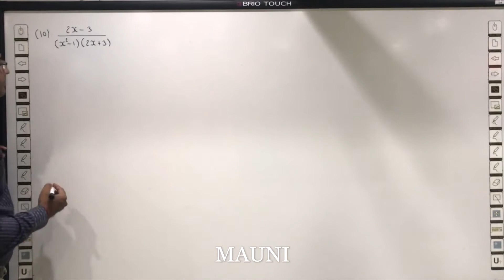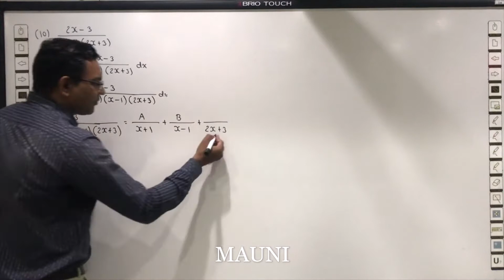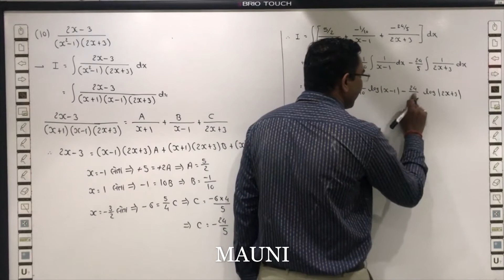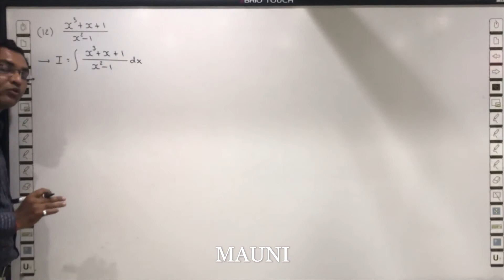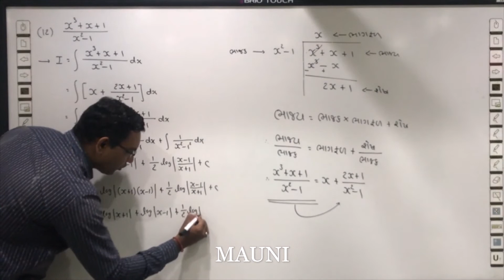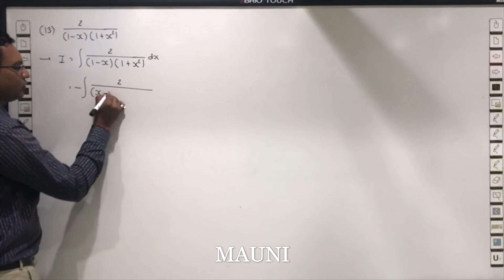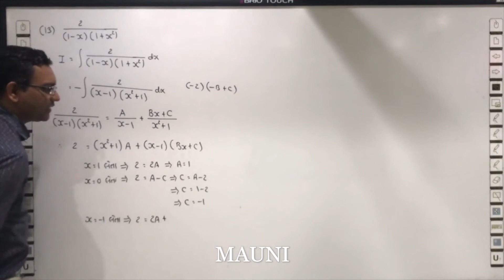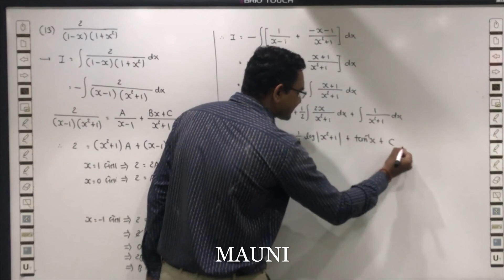12TH GSEB MATHS CH-7 : INTEGRATION ~~ EX - 7.5 PART - 4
# MATHS
# GSEB GUJARATI MEDIUM
# ONLINE EDUCATION